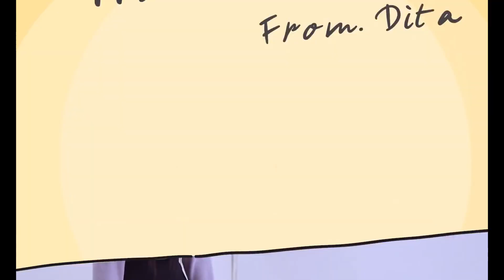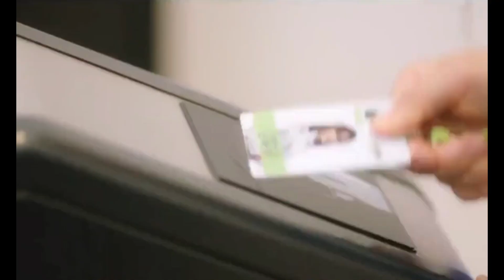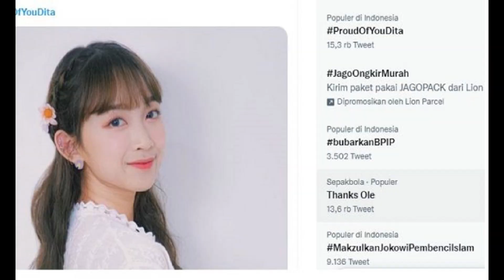SECRET NUMBER - Member DITA KARANG Indonesia OST Business Proposal Full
Kabar membanggakan datang dari Dita Karang. Dilaporkan, Dita bersama dua member Secret Number lainnya, akan menjadi pengisi OST dari drama terkenal.

Dita Karang yang memiliki nama lengkap Anak Agung Ayu Puspa Aditya Karang. wanita asal Yogyakarta itu bakal menyanyi bersama dua anggota Secret Number lainnya yaitu Zuu dan Soodam, yang akan menjadi pengisi OST dari drama terkenal Business Proposal.

Pencapaian Dita bersama member lainnya tentu menjadi kebanggaan bagi fans di Indonesia. Hal ini didukung oleh pernyataan dari akun Instagram Flex M Official pada Kamis ( 10/3/2022) yang menyatakan bahwa tiga member Secret Number Dita, Soodam, dan Zuu akan mengisi soundtrack drama Korea “Business Proposal” dengan lagu berjudul Is It Love.

Unggahan tentang pengumuman Dita Karang mengisi soundtrack Business Proposal itu pun mendapatkan respons positif dari warganet. Hingga Jumat (11/3/2022) malam, unggahan ini mendapatkan 4.194 likes dari warganet.

Lagu MeloMance yang dibawakan kembali tersebut berjudul Love, Maybe atau Saranginga bwa.  “Secret Number akan memberikan nuansa segar yang berbeda dari MeloMance yang menyanyikan lagu aslinya,”

Kemudian, lagu ini dibawakan oleh Dita, Zuu, dan Soodam dengan nuansa yang berbeda untuk menjadi OST Business Proposal Part.5. Ini pertama kalinya mereka bertiga menyanyikan soundtrack drama. Sebagai tambahan, ‘Business Proposal’ merupakan salah satu drama yang mendapat apresiasi positif. Ratingnya mencapai 8,1 persen dan drama ini berada di posisi kelima di Netflix Global.

Dita karang pun menjadi trnedi di twitter selama 4 hari berturut-turut.

Please note that loud sounds can potentially damage your hearing. When playing one of our recordings, if you cannot have a conversation over the sound without raising your voice, the sound may be too loud for your ears. Please do not place speakers right next to a baby’s ears. If you have difficulty hearing or hear ringing in your ears, please immediately discontinue listening to the white noise sounds and consult an audiologist or your physician.

All material in this video is original and personally recorded by us.